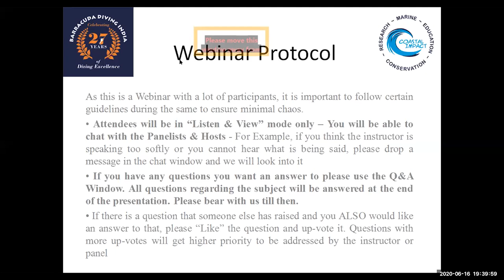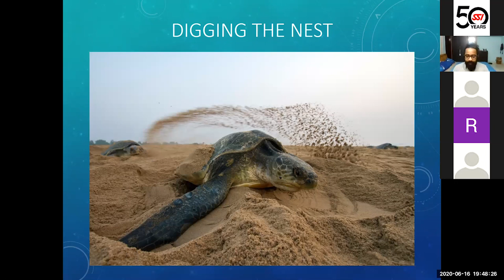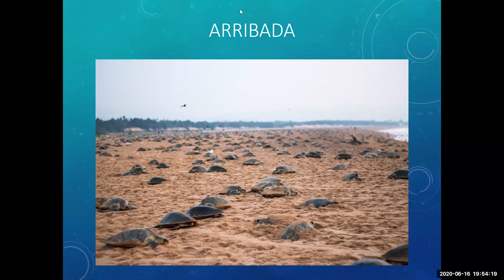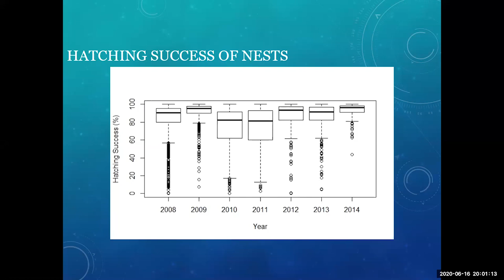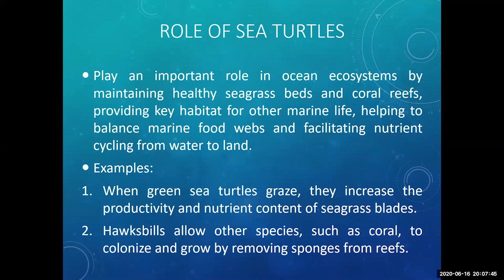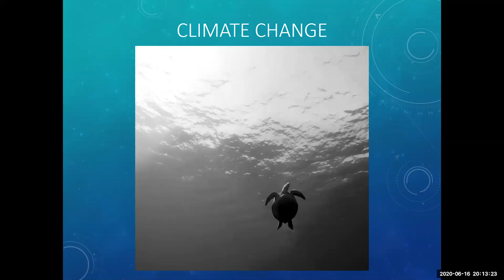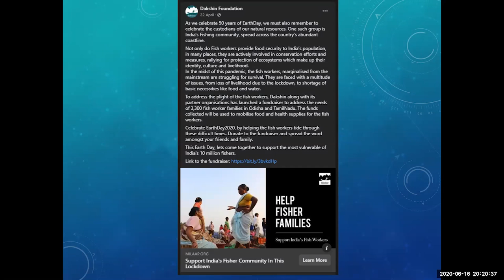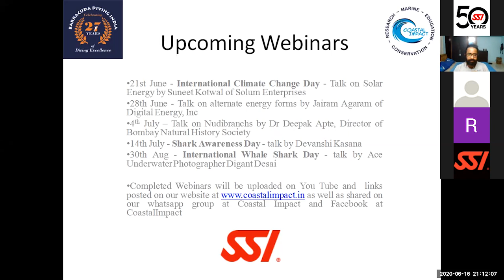World Turtle Day: Turtle Tales - A Masterclass by Muralidharan M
This World Sea Turtle Day, dive into the world of these amazing creatures that date back to the time of the dinosaurs!

Learn more about sea turtles with Muralidharan, Field Director for Dakshin Foundation, who has worked with turtles (and other marine flagship species) for the past decade.